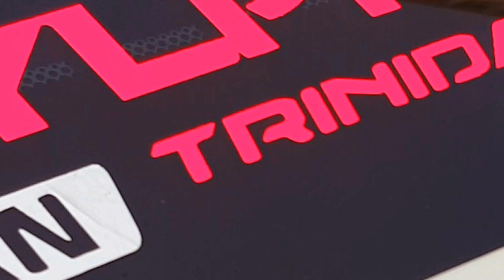Trinidad and Tobago Nissan Bluebird Sylphy Meet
Nissan Bluebird Sylphy and B17 Sentra official club Trinidad &Tobago